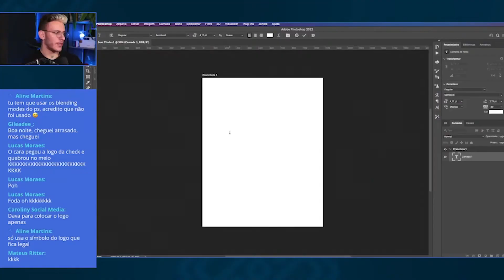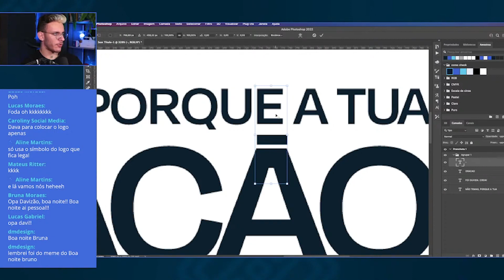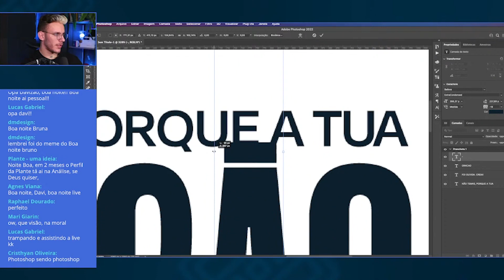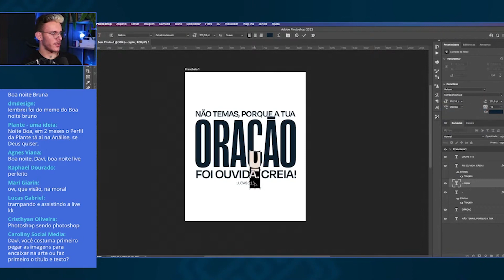COMO USAR OS ACENTOS DO JEITO CERTO | CORTES DA CHECK